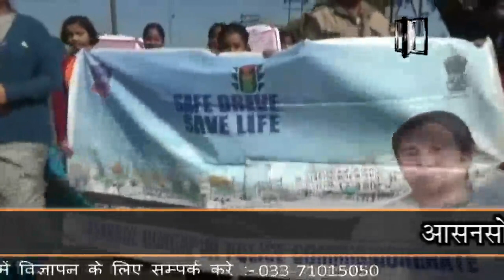Safe Drive Save Life Programme by D.A.V. School Asansol